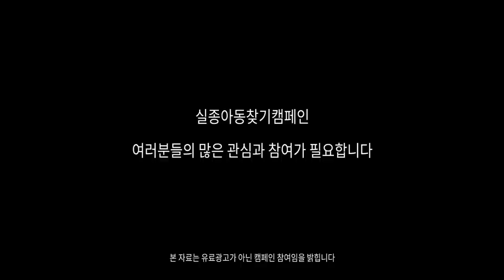[ENG SUB] 생전 처음보는 광경, 장담컨데 이런거 처음 보실겁니다